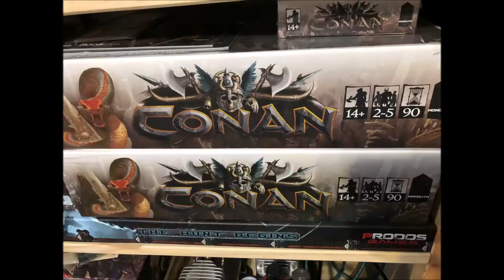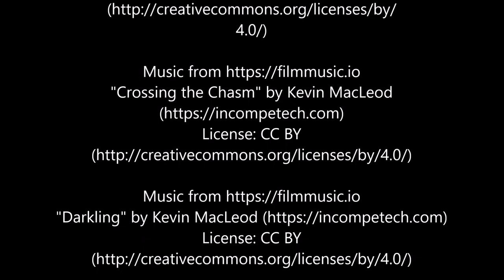Lets Paint Battletech Alpha Strike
The Game Room quickly paints up a 300 pt force for Battletech Alpha Strike using the contents of both Beginner Box and the Game of Armored Combat box sets. 9 Mechs total using Contrast paints to get the job done quickly. 3 colors and a simple paint scheme to get to a tabletop standard quickly.